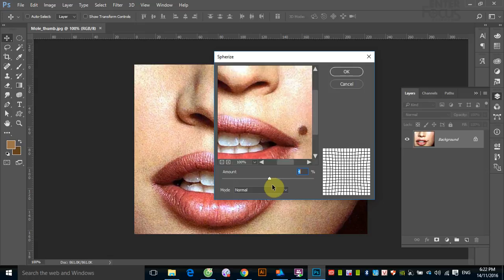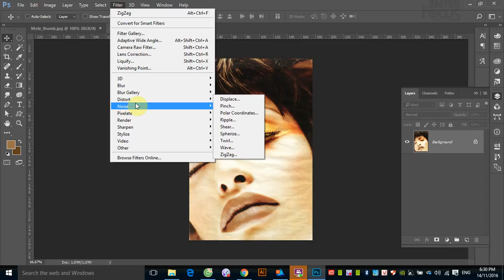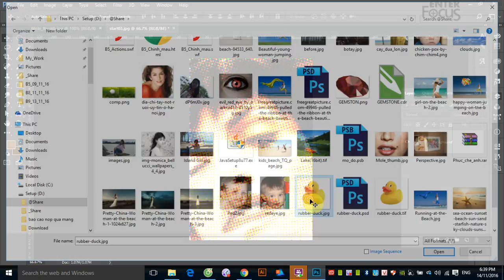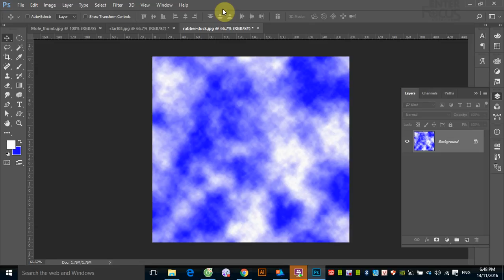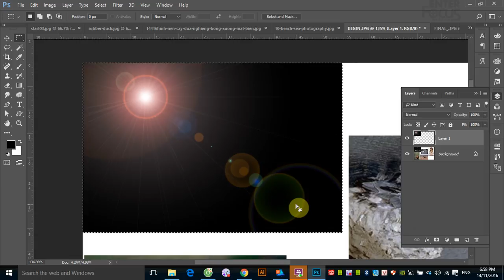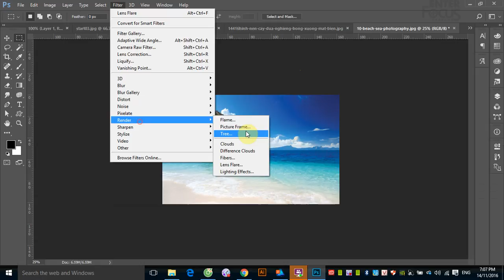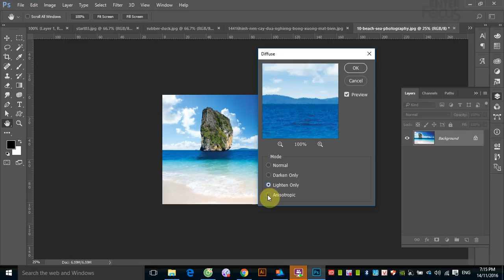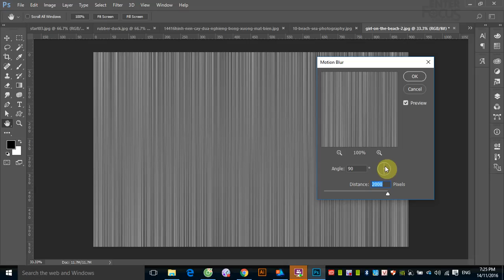Học Photoshop: Giới thiệu Filter phần tiếp theo